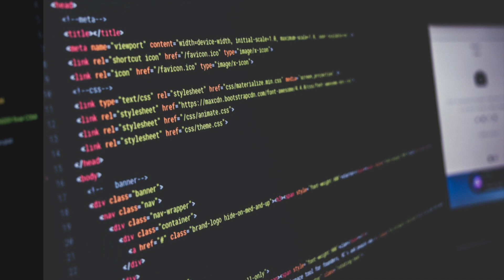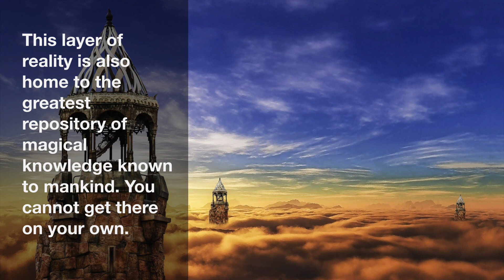Hidden Magic of the Deep Web Master Class (Virtual)